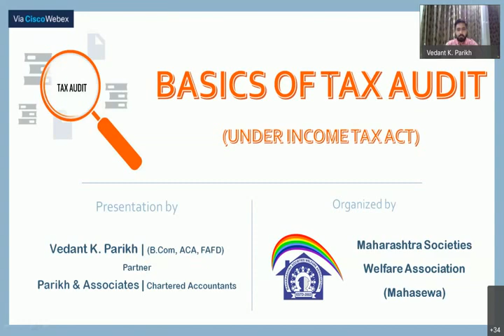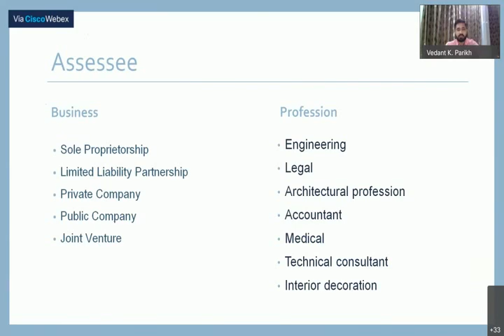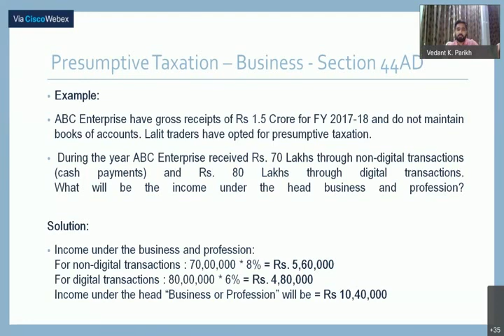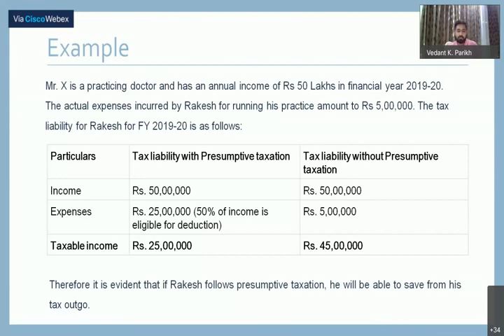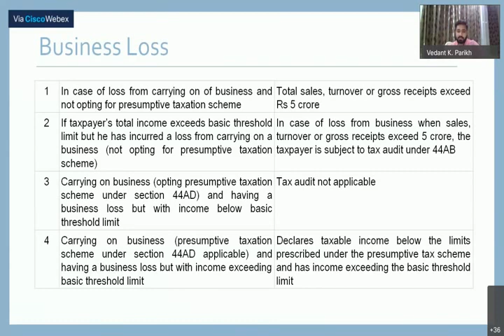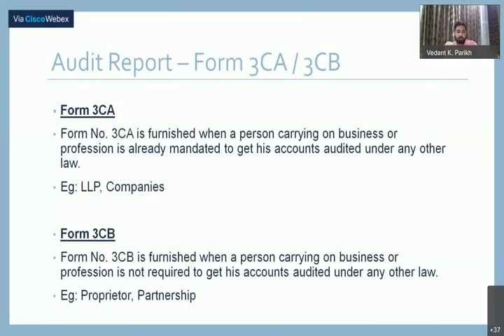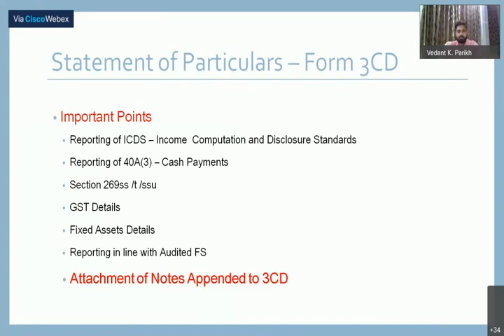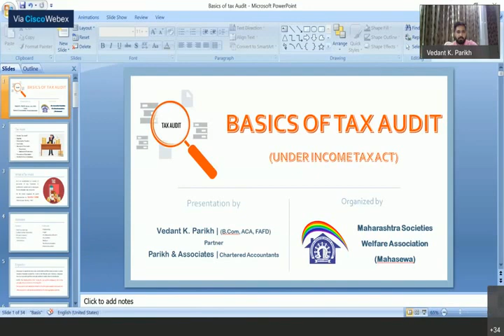Tax Audit under Income Tax - Webinar by CA Vedant K. Parikh Maharashtra Society Welfare Association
A webinar on Basics of Tax Audit under Income Tax Act, 1961 presented by CA Vedant K. Parikh on the platform of Maharashtra Society Welfare Association (Mahasewa) with MNS News Media on 21st August, 2020.